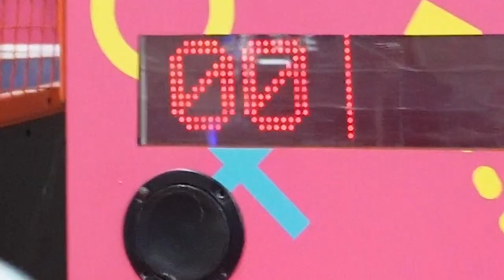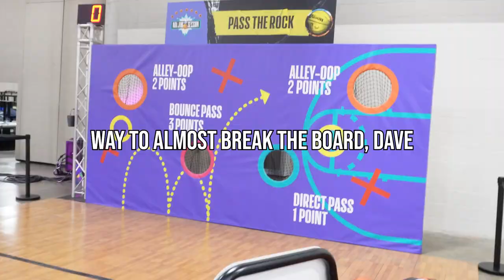The Athletic takes over the NBA All-Star Game... kinda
Dave DuFour and Andrew Schlecht from The Athletic NBA Show played some games before the NBA All-Star Game. There was only room for one winner.